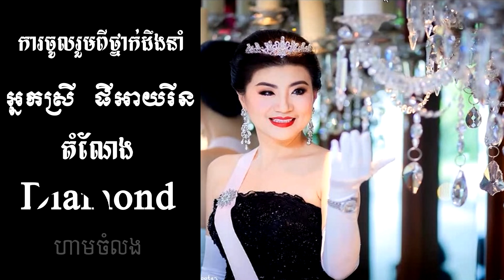ការចូលរួមប្រជុំជាមួយថ្នាក់ដឹកនាំ អ្នកស្រី ភីអាយរីន [Diamond Director (ប្រទេសបារាំង)]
ការចូលរួមប្រជុំនិងចែករំលេកបទពិសោធន៍ជាមួយថ្នាក់ដឹកនាំ អ្នកស្រី ភីអាយរីន [Diamond Director  (ប្រទេសបារាំង)]